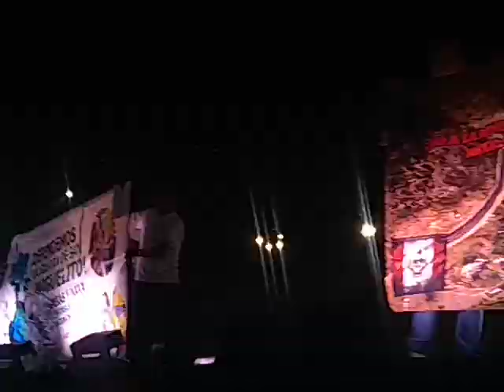Rubén Albarrán çon la orquesta infantil (Previo al concierto de Café Tacvba 30 años)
Previo al concierto de los 30 años de Café Tacvba en el Foro Sol, Rubén Albarrán compartió el escenario con la orquesta infantil